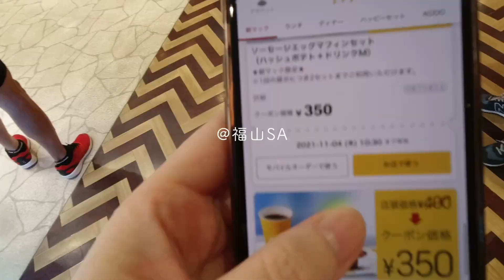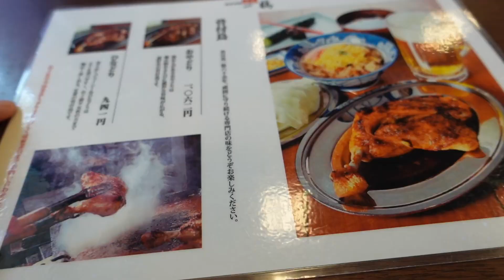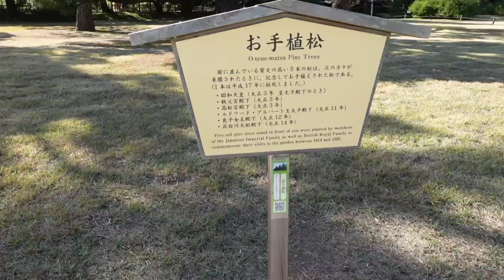【vlog】43歳ひとりっ子独身女。年老いた実家の親と一泊二日の四国旅行。一日目。高松編。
43歳ひとりっ子独身女。年老いた実家の親と一泊二日の四国旅行。一日目。高松編。